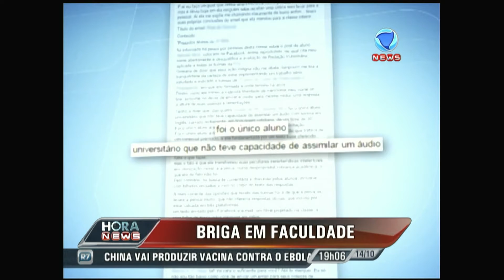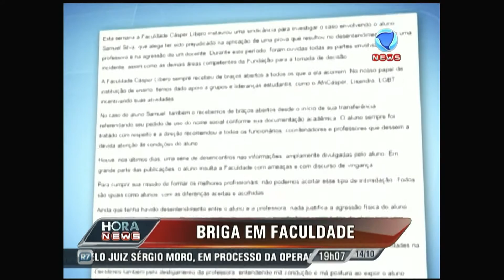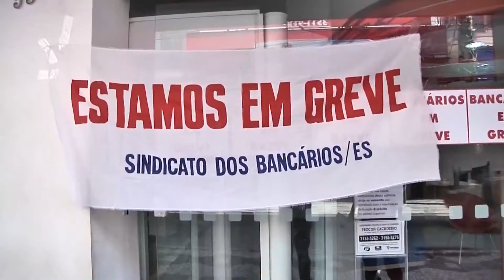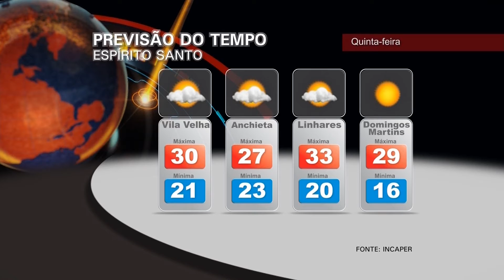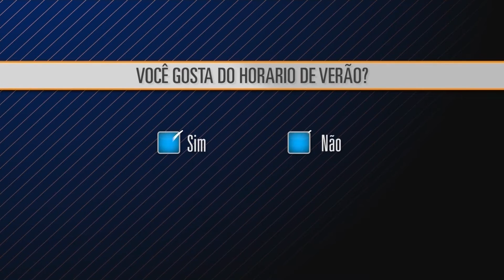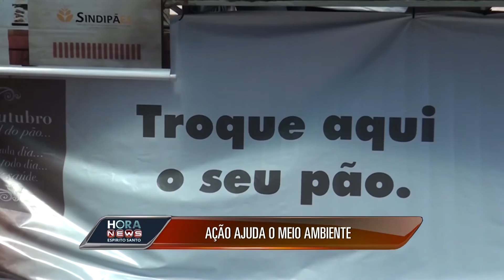Hora News Espírito Santo - Edição da Noite (14/102015)